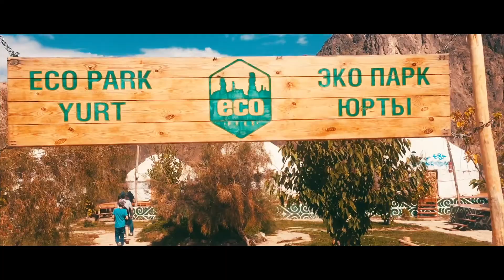#17 - KIRGHIZISTAN : ON PARTICIPE AUX WORLD NOMAD GAMES 🇰🇬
Pour cette dernière vidéo au Kirghizistan on vous emmène au coeur des World Nomad Games 2018 🦅🏇🏻🏹!
Un festival créé pour montrer au monde les différents sports, coutumes et jeux des nomades. Il se déroule tous les 2 ans depuis 2014 et le prochain se déroulera en Turquie (2020) !

Après ce festival direction le lac Son-Kul pour un trek à cheval de 3 jours ! Des paysages à couper le souffle et de superbes rencontres 🐴

On termine la vidéo par notre petit passage au Kazakhstan pour visiter le magnifique canyon de Charyn ! On se serait cru en Arizona 🏜

On espère vous avoir donné envie de découvrir ce pays 100% nature ! Prochain RDV en Chine 🇨🇳